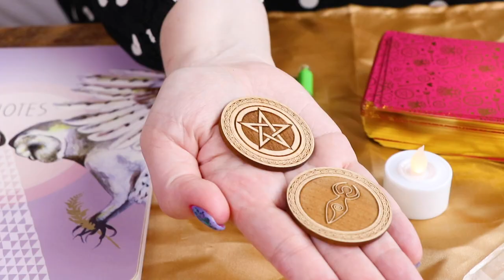Witchcraft TRAVEL ✈️ Essentials!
I NEVER leave home without these items! What are your witchy essentials??

CHAPTERS
00:00 Intro
00:18 Stationery Obsessed
01:04 Altar Cloth
01:28 Aura Spray
02:05 My Travel Crystals
03:26 Tarot Deck
03:55 Tokens
04:55 Clear Quartz Point
05:22 Electric Tea Light
05:44 Pouches Galore

Ethony Dawn
Canada